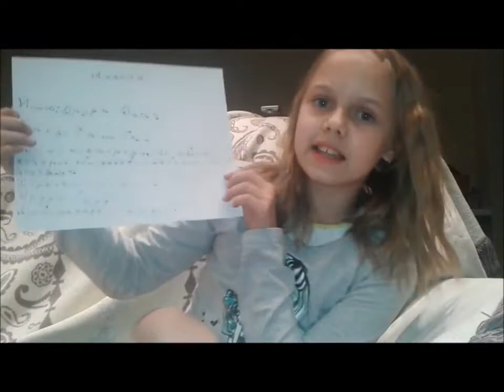angelocheksvetic15@gmail com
Голосование будет проходить до 26 марта 2014.